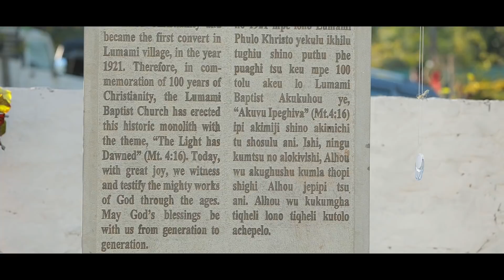Centenary Jubilee || Lumami Baptist Akükühou "Aküvu Ipeghiva " || Atusho Khakiqhi Küpughu || 2022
Centenary Jubilee || Lumami Baptist Akükühou "Aküvu Ipeghiva " || Atusho Khakiqhi Küpughu || November 27th - 28th 2021